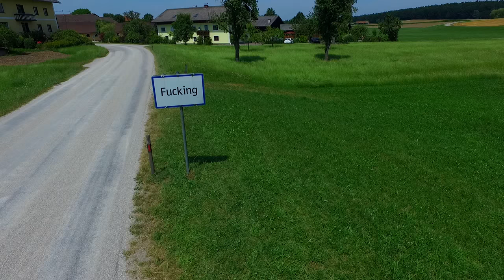Fucking city Austria drone video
Fucking city Austria drone aerialvideo